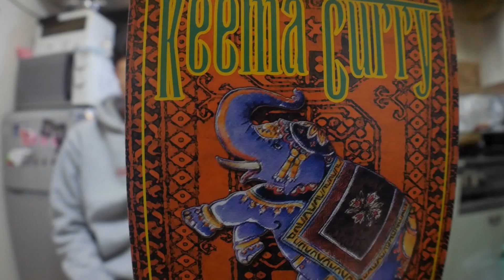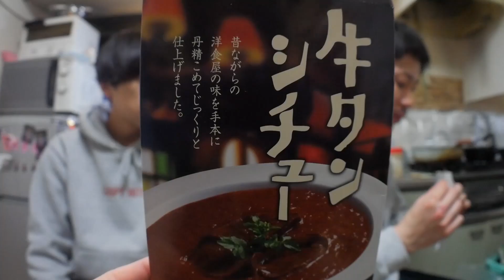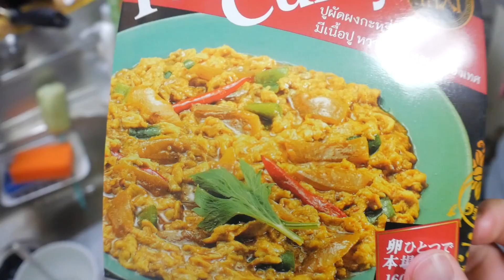【お蔵上杉】１番米に合う商品はなんだ？カルディ編〜KALDI COFFEE FARM〜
みなさんもなぜこれが闇に消えようとしていたのか
考えてみましょうよ。

【運営/著作元】福坂